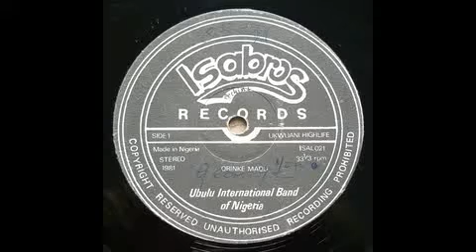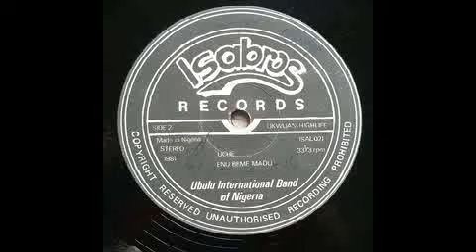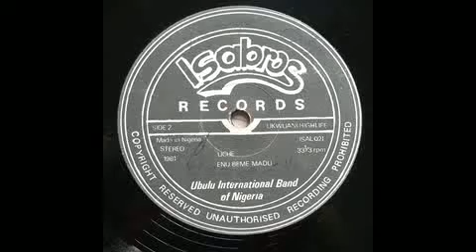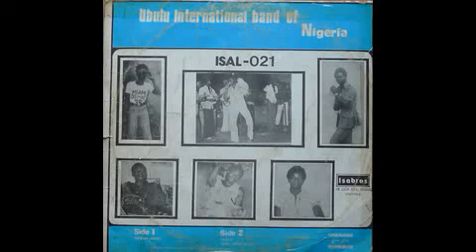King Ochiligwe Ubulu International Band of Nigeria - Uche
Record Details:

Artist: Ubulu International Band of Nigeria
Album: Vol. 6
Label: Isabros Records – ISAL 021
Song: Uche/Enu Beme Madu
Format: Mp3 Audio
Length: 05m:50s
Country: Nigeria
Released: 1981
Style: Highlife, African

Album Tracklist:

A Orikem-Madu
B1 Uche
B2 Enu Beme Madu